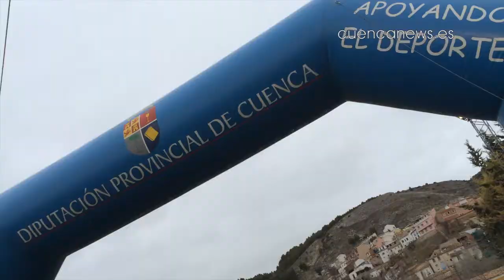XXX Carrera del Pavo 2013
Con un tiempo de 20 minutos con 53 segundos y por tercer año consecutivo el atleta Francisco Javier de León, del Club Marathon de Madrid y procedente de Fuenlabrada ha sido el ganador de la tradicional Carrera del Pavo de Cuenca, la segunda y tercera posición fueron para los conquenses Sergio Mena y Marcos Hortelano respectivamente, la carrera conquense una de las más veterana de la región, que se celebro la tarde del 31 de diciembre, sobre una distancia aproximada de algo más de 7 kilómetros para los adulto, 2 kilómetros para los más pequeños en un año que la popular carrera del pavo ha alcanzado su edición 30. En clasifican general femenina la ganadora fue Miriam Casillas con un tiempo de 25 minutos y 5 segundos.

cuencanews.es